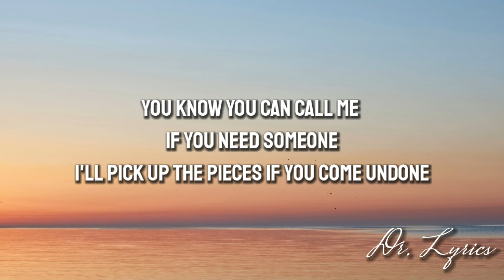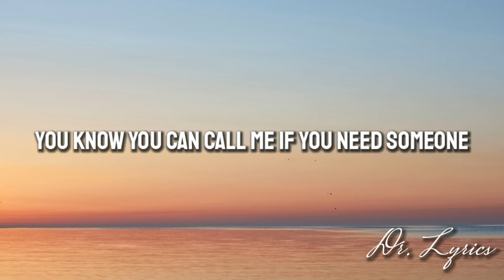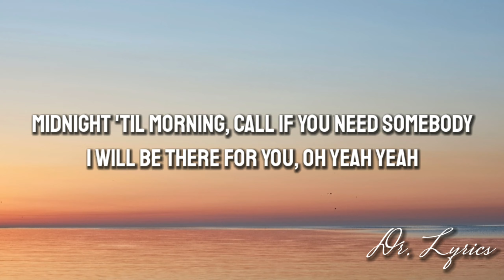Justin Bieber – Hold On (Lyrics)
:©️If any producer or label has any query / issue with this song or picture, please get in contact with us and we will delete it immediately.

Lyrics – Justin Bieber – Hold On holdon

Midnight till morning, call if you need somebody
I will be there for you